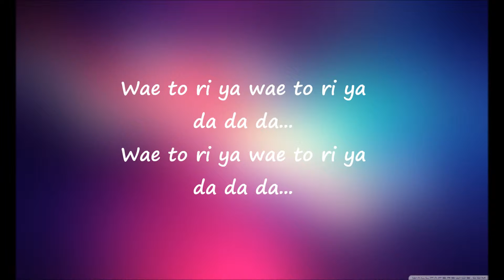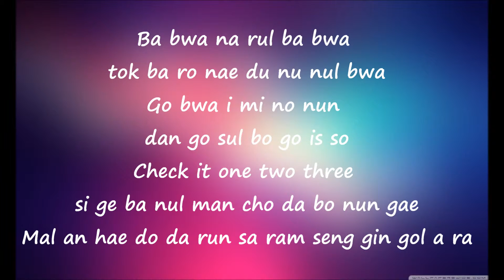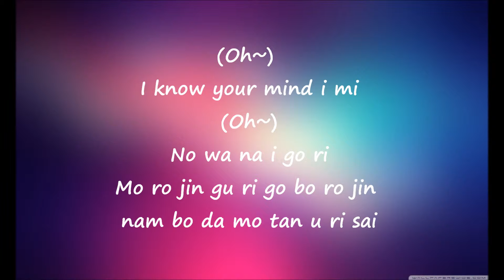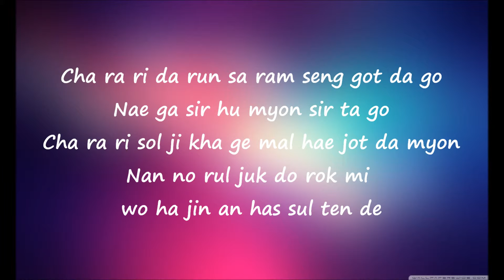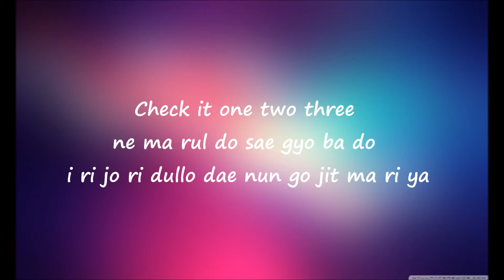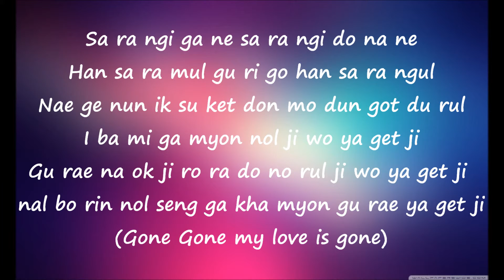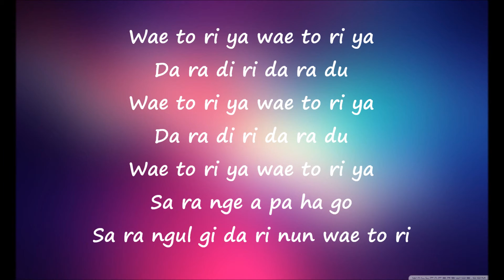CN Blue - I'm A Loner (easy lyrics) ♥